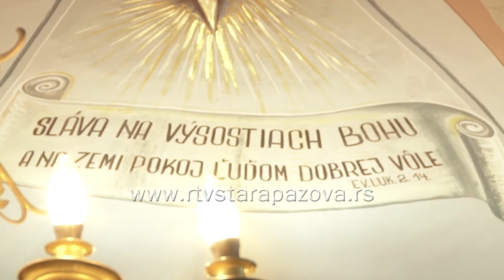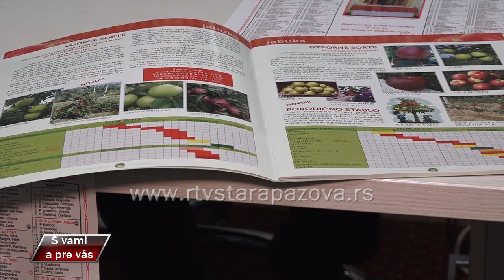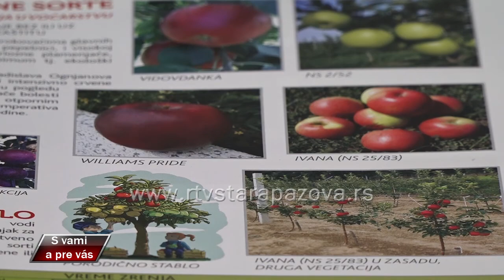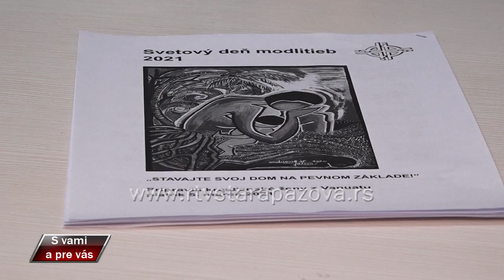S vami a pre vas 430